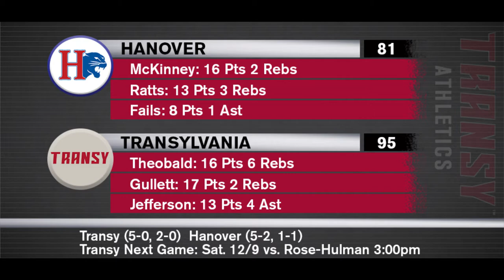Dec 6, 2017 RECAP: Transylvania MBB 95, Hanover 81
The Transylvania Men's Basketball Team (5-0, 2-0 HCAC) disposed of the #5 Hanover Panthers (5-2, 1-1 HCAC) 95-81 on Wednesday evening behind a game-high 17 points from Kyle Gullett and 52 percent shooting from the field as a team.